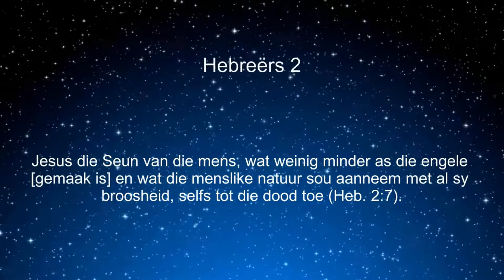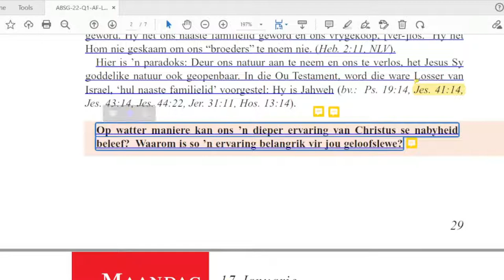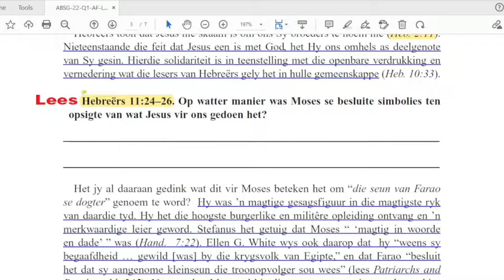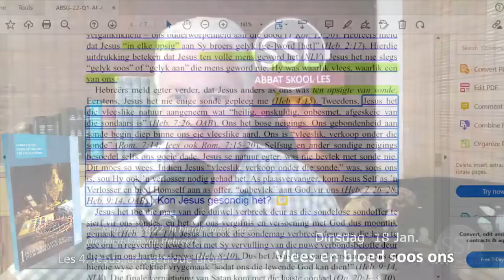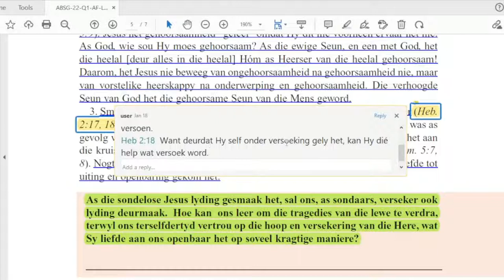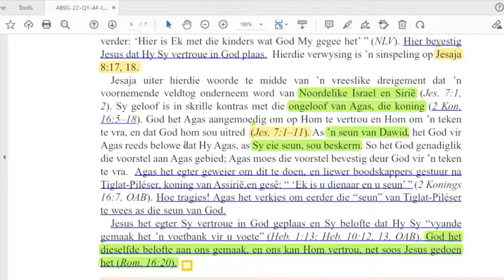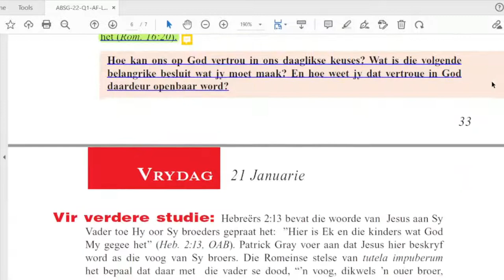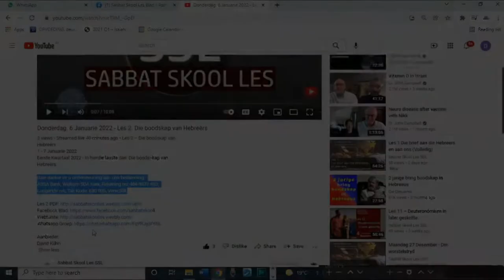Les 4 Jesus, ons getroue Broer Volle weergawe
Les 4 – Jesus, ons geroue Broer
15 –21 Januarie 2021.

Aanbieder:
David Kühn